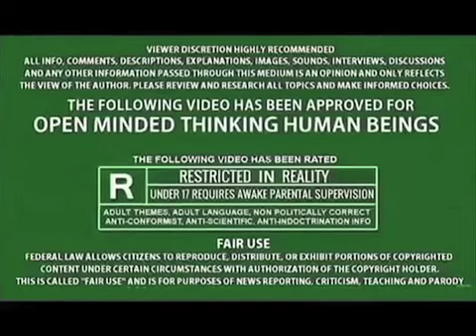“THE STAIN REMAINs” JIMMY “JINN” CARR-PART TWO OF DEMONIC DARK ENERGY! HANDs QUICKER THAN YOUR EYEs!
LOOK CLOSELY!